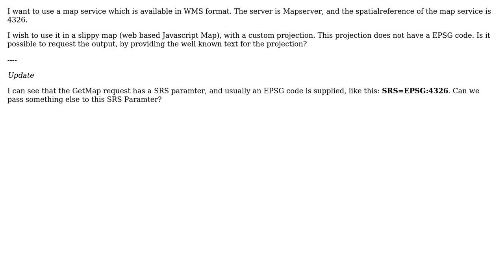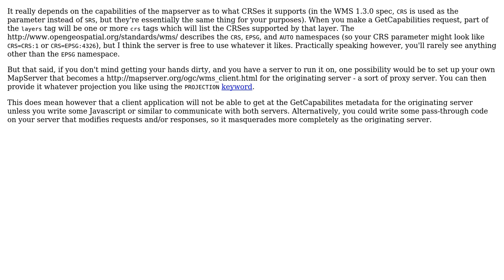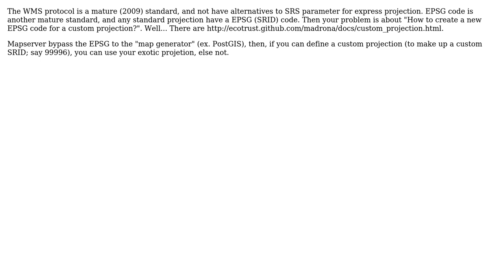GIS: How do I request an output from a WMS service in a non-standard projection? (4 Solutions!!)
GIS: How do I request an output from a WMS service in a non-standard projection?

With thanks & praise to God, and with thanks to the many people who have made this project possible! | Content (except music & images) licensed under CC BY-SA | Music | Images & others | With thanks to user Peter Krauss user MerseyViking user Devdatta Tengshe user dariapra user ca0v and the Stack Exchange Network Trademarks are property of their respective owners. You are responsible for your own actions.